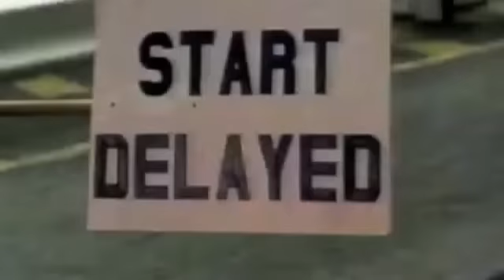Andrea Sartori - Gran Prix (original mix)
Title: Gran Prix
Cat.: SLOMO 011
Label: Slow Motion
Format: Vinyl 12" One Side Limited Vinyl
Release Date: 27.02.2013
Style: Electro, Italo, DiscoHouse,
Cosmic, Deep, Disco

Andrea Sartori cooks up a hunky contemporary take on Augusto Martelli's library-styled jazz-funk chaser "Round D Minor" from 1973, with a mighty extended Dub Mix from Fabrizio Mammarella. It kicks off with bursting bass-bubbles accompanied by a grand piano, gradually mutating into synthetic squeals. In round two sizzling hihats enters the race, joined by stabby rhodes more likely to come out of Chicago or Detroit than the Italian Autostrada. Finally a raw live-bassline sets the scene somewhere in the intersection where post-punk meets boogie, crosses over to jazzy deep house and then speeds off onto the spacedisco-highway, leaving a subtle smell of burnt rubber emanating from your turntable.